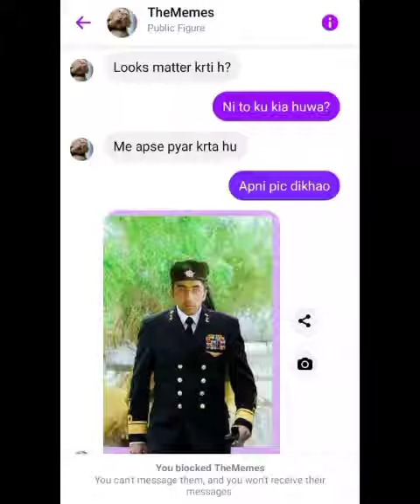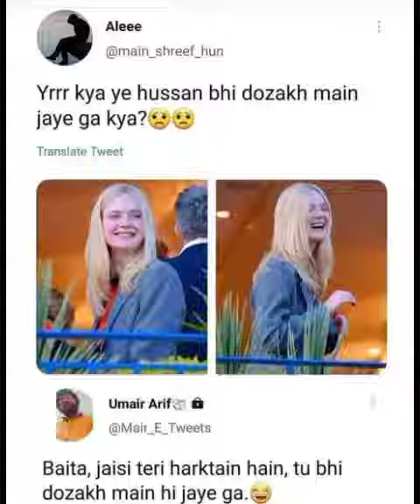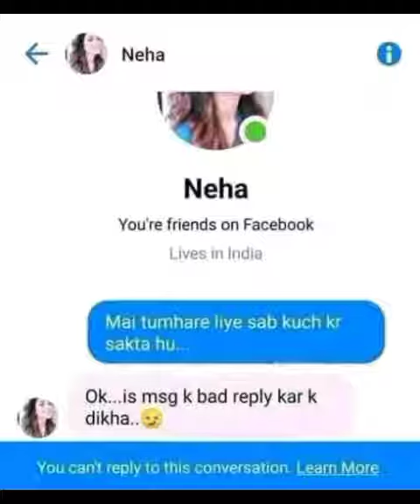Top Story with Tom Llamas - Oct. 9 | NBC News NOW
Israel orders ‘complete siege’ of Gaza after terror attack, Israeli military calls up 300,000 reservists for duty, and Israelis donate blood, volunteer to help victims.&nbsp;

BreakingNews Israel Hamasnbc news now, gabby petito, haiti, american hostages in haiti, brian laundries remains found, brian laundrie update, alec baldwin, rust movie, movie shooting, brian laundrie,